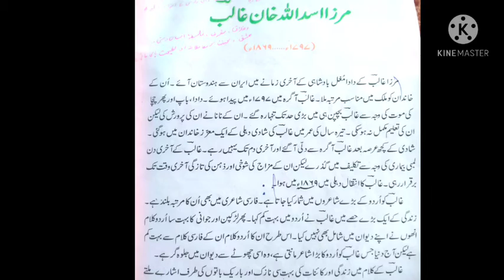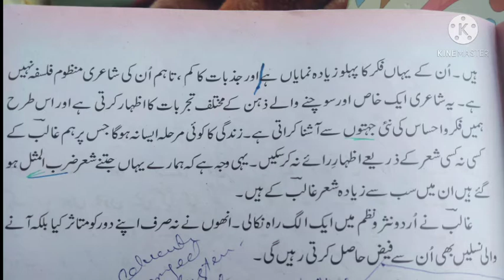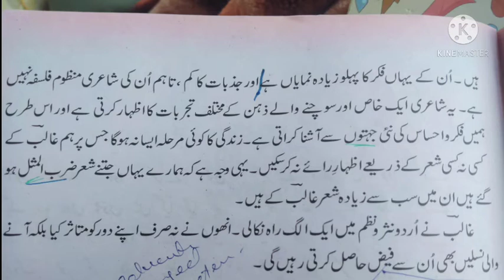10th class Urdu. Ghalib ( halat-e-zindagi)